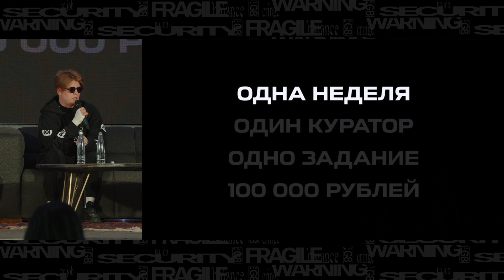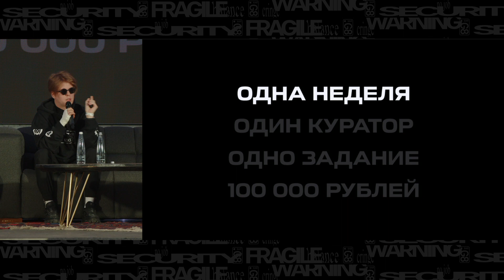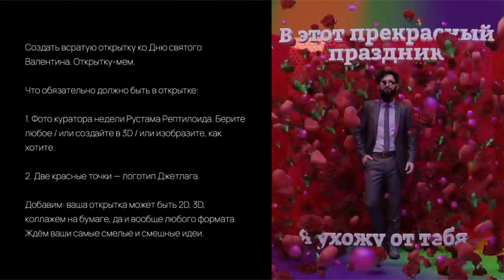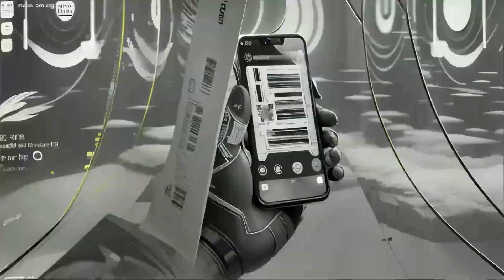G8 2023/Арсений Зяббаров: «Как собрать крупнейшее комьюнити цифровых художников»